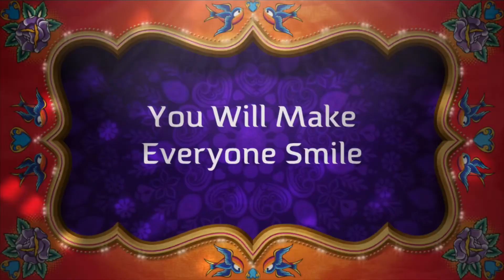6th Anniversary | Jack’s Memories: 2016-2022 | Trailer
6 Years Anniversary | Jack’s Memories: 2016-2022 | Trailer

Welcome To My Trailer For My 6th Anniversary On YouTube, Where I Go Over My Memories From Photos From 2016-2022.

This Trailer Is All About My Memories.